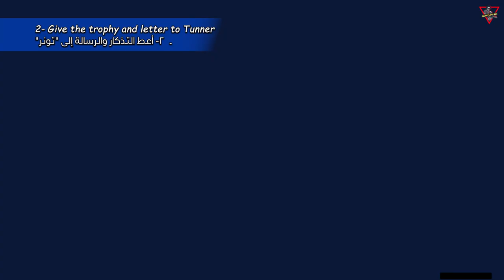[Guide] Daily Quest: Guy in the Background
Guy is feeling depressed...